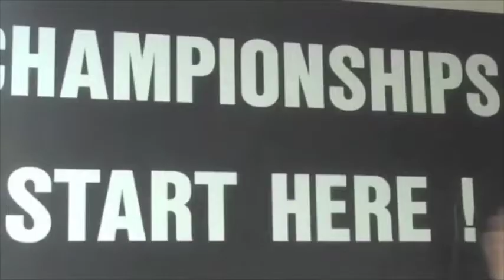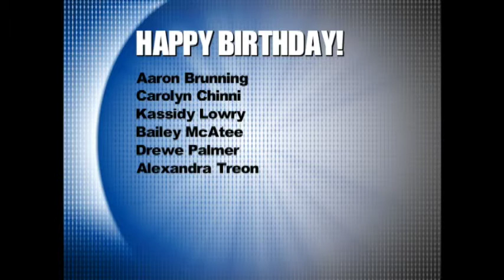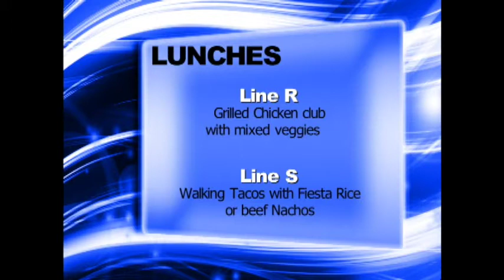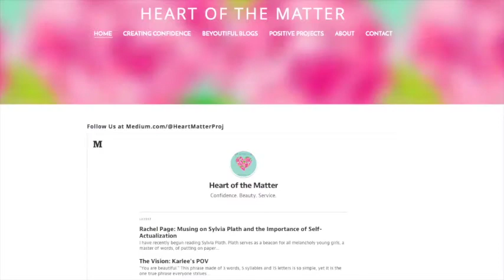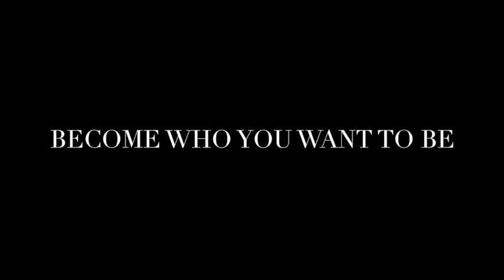NHS News Feb 26, 2015